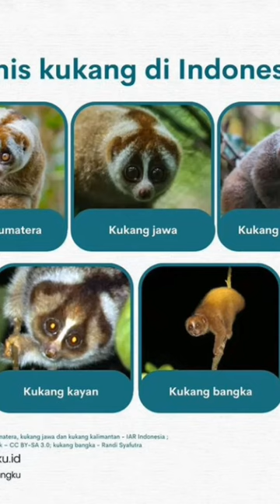Happy INTERNASIONAL SLOW LORIS DAY ❤️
Every 13 September let's we celebrate Happy Internasional Slow loris Day arround the word